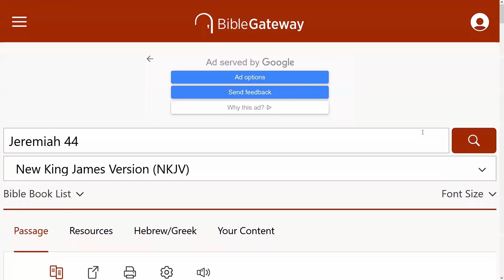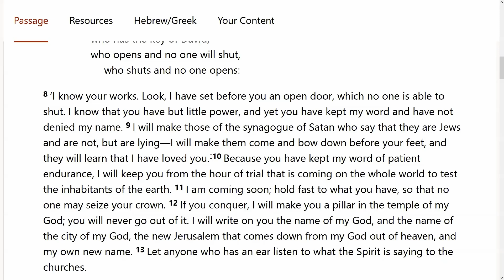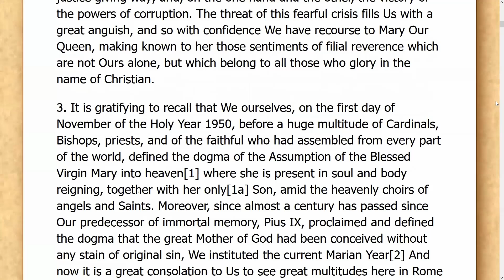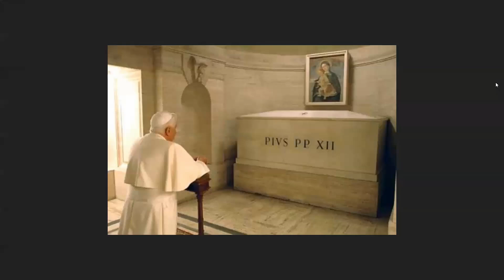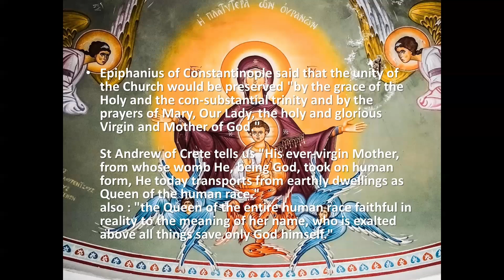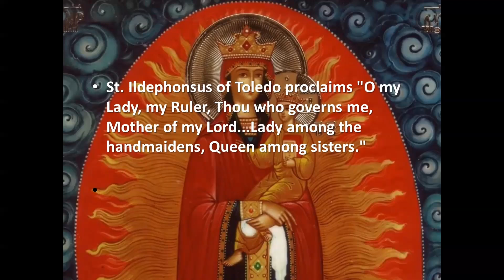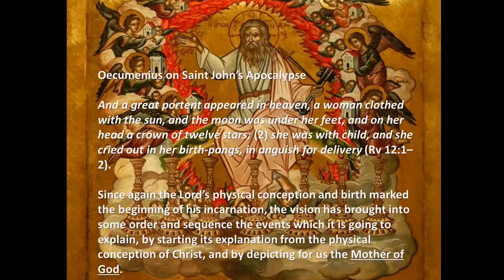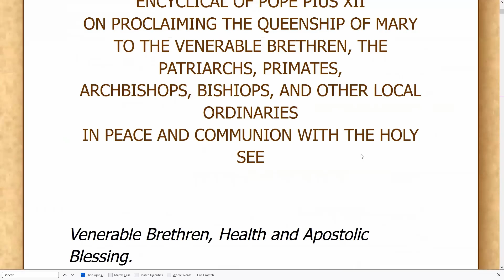The Biblical & Patristic Basis for the Queenship of Saint Mary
Isn’t it true that the ONLY time “Queen of Heaven” is mentioned in Holy Writ is in an incredibly negative light? Why on earth do Catholics give Saint Mary this title? Join us for an IN –DEPTH examination of the Biblical AND Patristic texts to defend this Ancient Marian title. Along the way we will also give a detailed examination of this title in the very first Protestant Reformers, Church Fathers, Church Councils, and much more! Happy Feast of the Queenship of Mary!